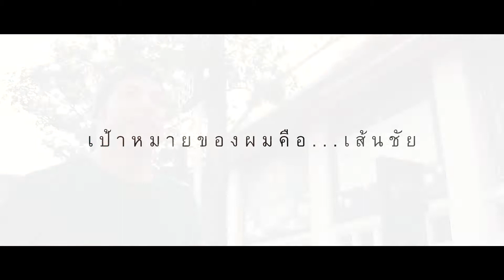Golf & Aof Pre wedding : The Charm of Love in this City